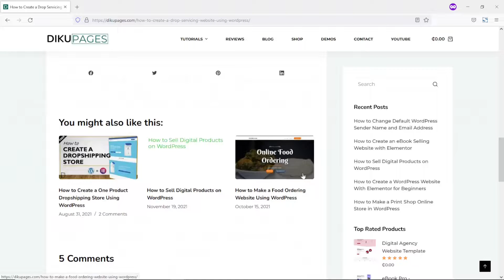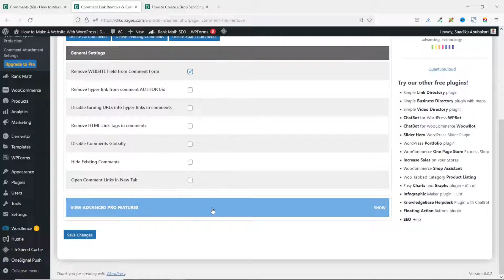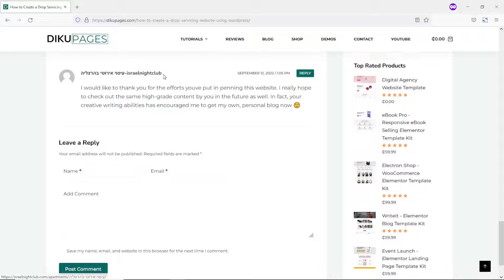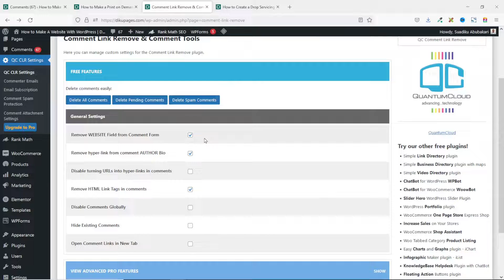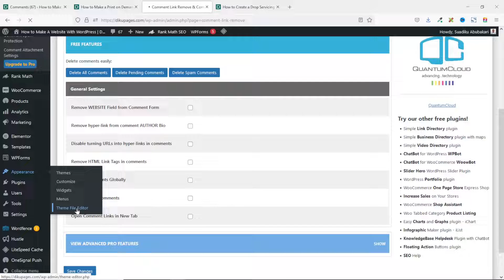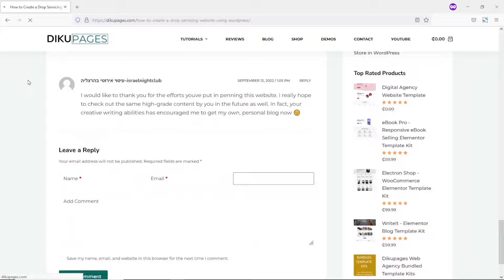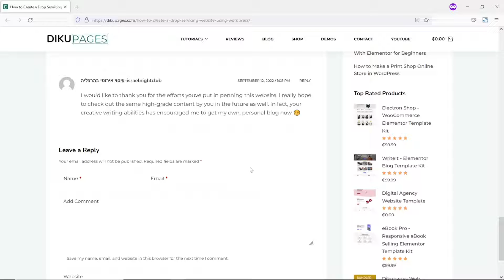How to Remove Website URL Field from WordPress Comment Form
Do you want to remove website URL field from WordPress comment form? If your answer to this question is yes, then this video is for you. Because in it, I show you how to remove website URL field from WordPress comment form. I'll show you how to achieve this using a plugin and custom code.

► Use a custom code below:

add_filter('comment_form_default_fields', 'unset_url_field');
function unset_url_field($fields){
    if(isset($fields['url']))
       unset($fields['url']);
       return $fields;